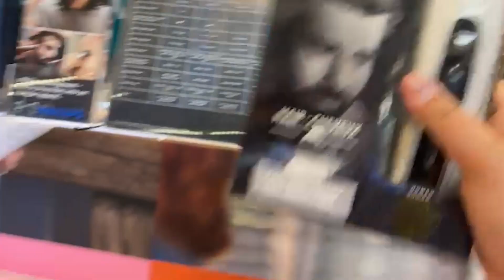Cum să-ți tunzi barba ca un profesionist acasă!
Un mic tutorial descre cum sa iti tunzi barba singur acasa. Un mod simplu. O barba simpla care poate fi facuta de catre orice incepator acasa fara prea multa indemanare si pricepere. Am ales sa folosesc o masina de tuns ieftina, o masina pe care am gasit-o in Media Galaxy la 104,90. O masina de tuns pe care si-o poate permite oricine.

Am folosit:
Masina de tuns : ROWENTA Nomad TN1400F0

Am filmat cu:
Aparat - Canon EOS M50
Obiectiv - Canon EF-M Kit lens 15-45mm